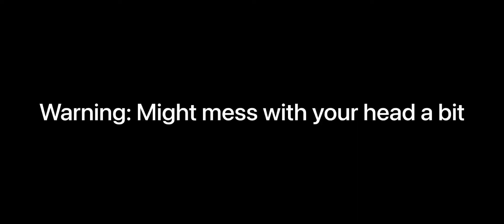Sad Duckling (re-edited) - roblox Funky Friday